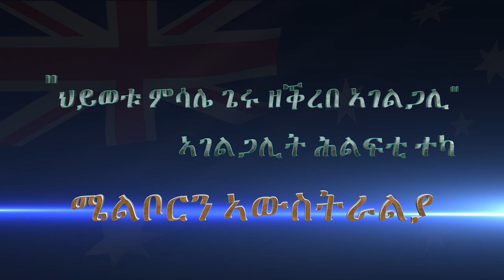"ህይወቱ ምሳሌ ጌሩ ዘቕረበ ኣገልጋሊ" ኣገልጋሊት ሕልፍቲ ተካ ካብ ሜልቦርን ኣወስትራልያ December 20-22, 2019